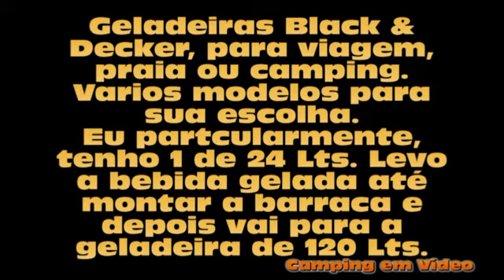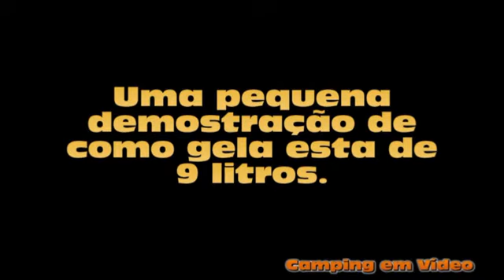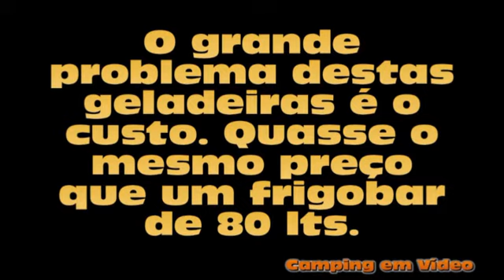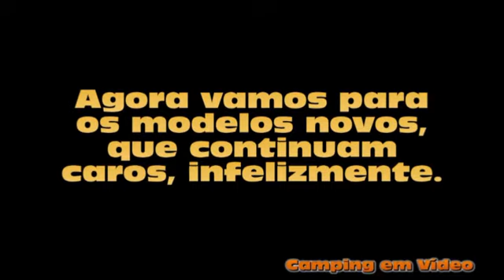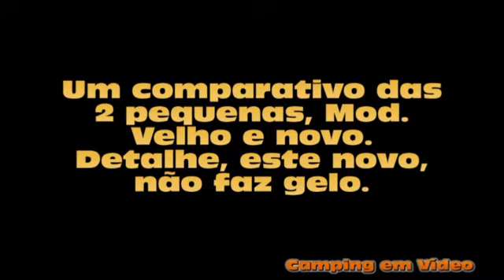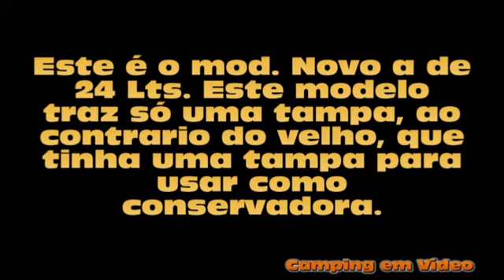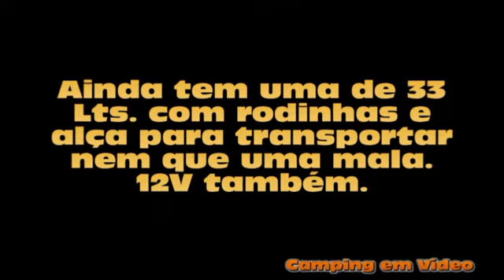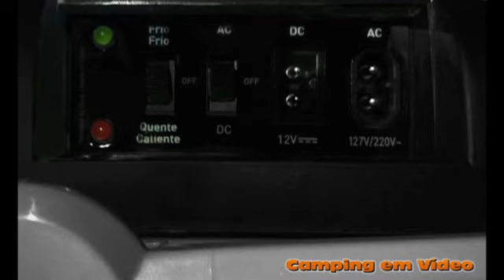Review das geladeiras Black & Decker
Review das geladeiras Black & Decker para carros. Eu mesmo, tenho um modelo (velho)  de 22 Lts. que levo sempre nas viagens para acampar, pois chego com bebida fresca e ainda deixo na tomada (220V) até acabar de montar a barraca e descarregar o frigobar. O que chama a tenção é o preço destes aparelhos, muito parecidos com frigobares de 80 lts. Independente disso, com certeza, são uma mão na roda...